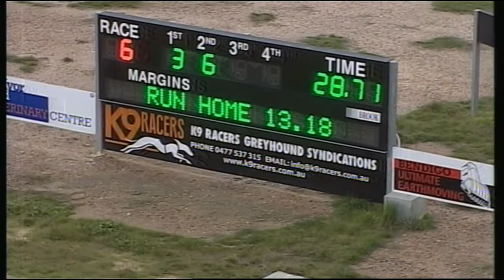BEN WED 09 AUG 17 R6